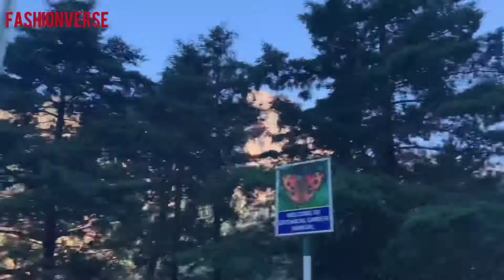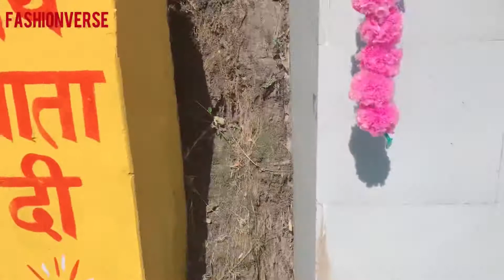Road Trip Delhi To Nainital |First Trip Post Lockdown | Ramgarh | Uttarakhand - Nainital Vlog PART 2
In this video, I am experiencing road trip plus vacation in Nainital-Ramgarh during corona times post Lockdown. Let me give you a sneak peak of my road trip experience. This video is PART 2 of my travel diaries to Nanital where I am covering the road trip to Nainital. Please share your experiences in the Comment section as its always exciting to hear about it especially during corona times since its all so different nowadays.

Explore travel, food, makeup, shopping and a lot more with me on my channel Fashionverse...